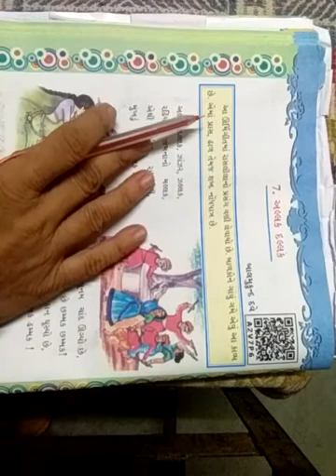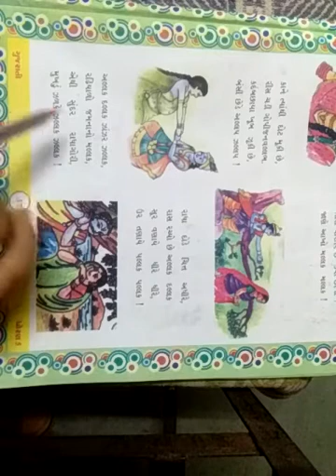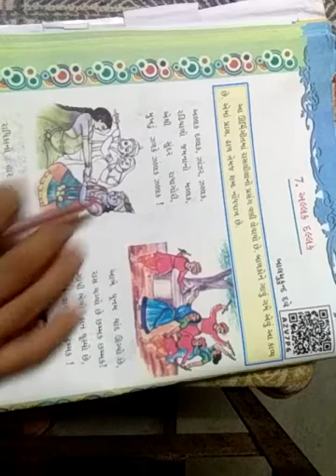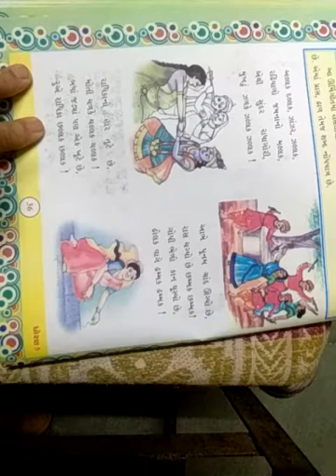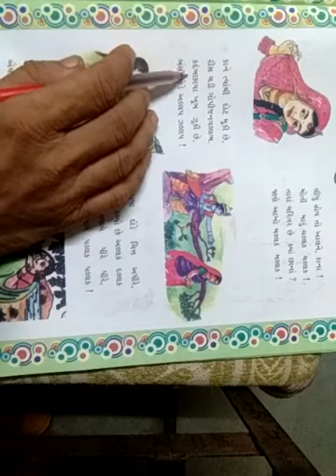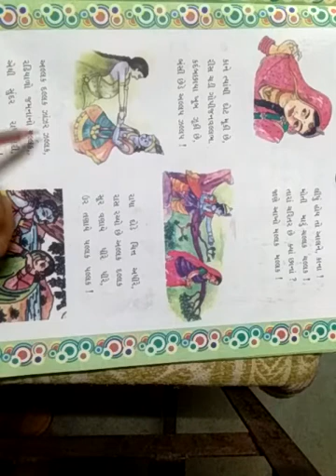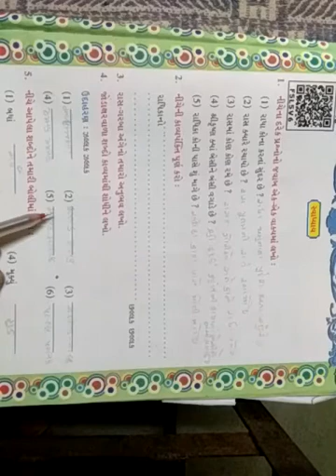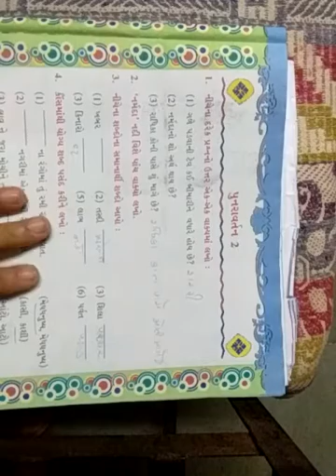class 7 gujrati lesson 7